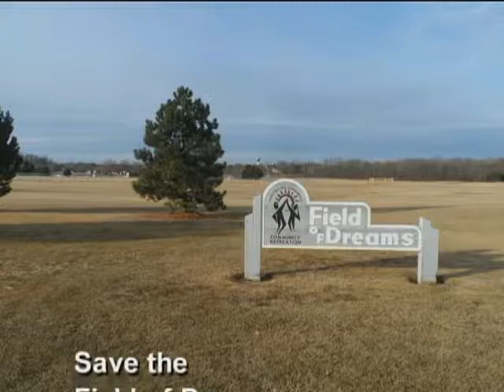Save Field of Dreams